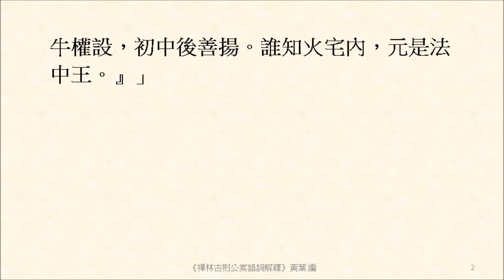未明出世旨，寧歇累生狂